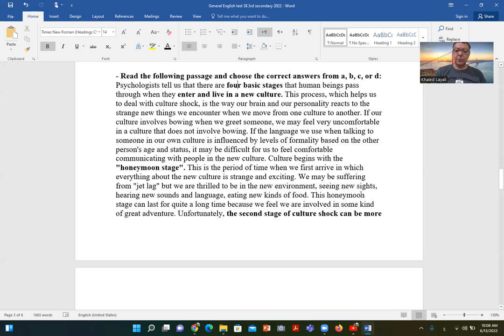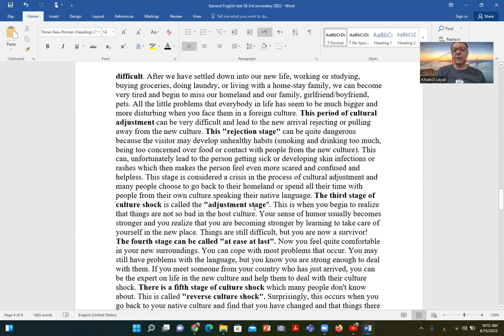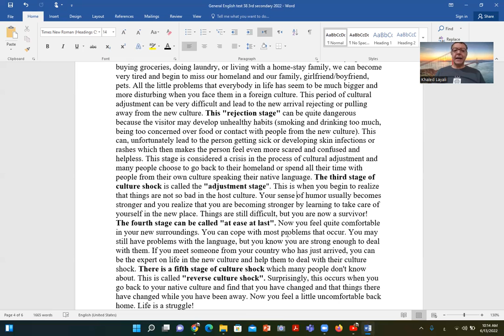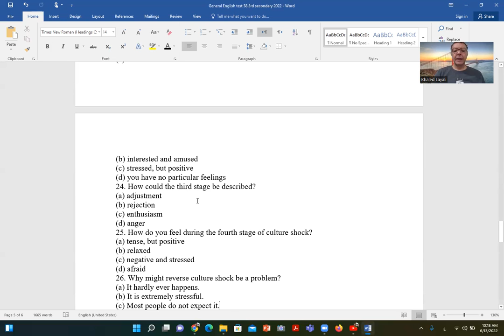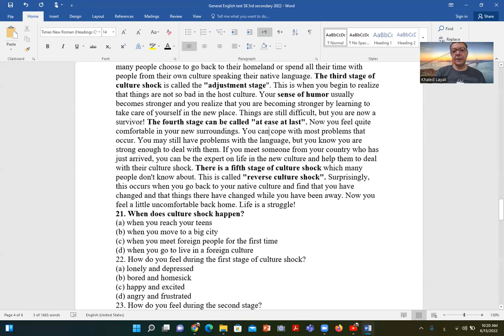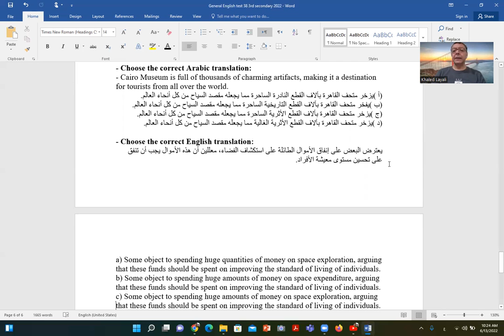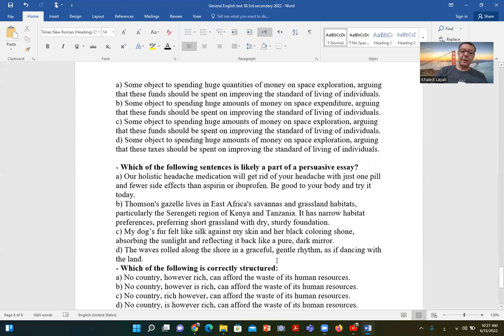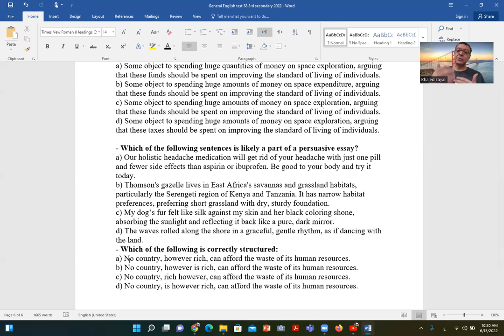Answering general English test 38 part 2 3rd secondary 2022 حل اختبار انجليزى عام 38 جزء 2 ثالثة ثان